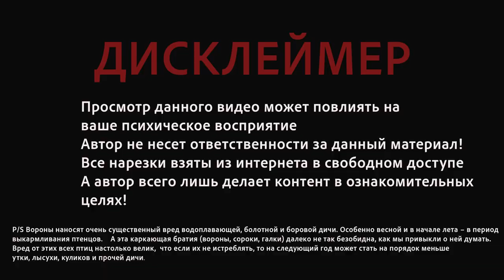Трейлер Crow Hunting 2021 охота на ворон и сорок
Череда проишествий )  сбившейся прицел (, поездка за два дня почти в 200 км каждый раз и не увидели ворон от слова совсем((((( выезд на пол дня на пристрелку, мучительный выбор покупки  ATN x-sight 4k pro 5-20x  и хочется и колется !  Нашли несколько локаций с достаточным числом летающих птерадактелей. Вообщем сейчас поднатужимся и попробуем  настрелять на выпуск, главное чтоб погода не подвела
а со снаряжением все по старому
Палка помогатор Леший 2 6.35 JSB 2.2
Палка - Егор
Пилюля ДЕД H&N Slug 2.07 полнотел  270  скорость световых лет
Камера run cam scope2   4k
Биноколь Nikko Stirling Panamax 4-12x50